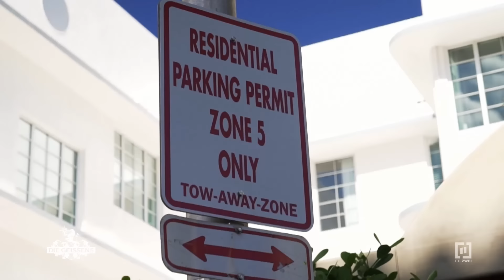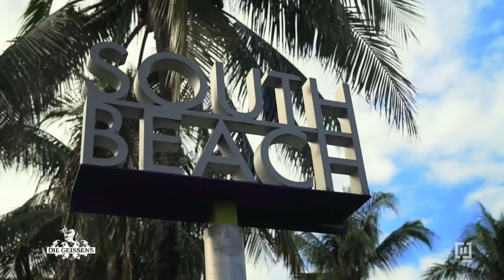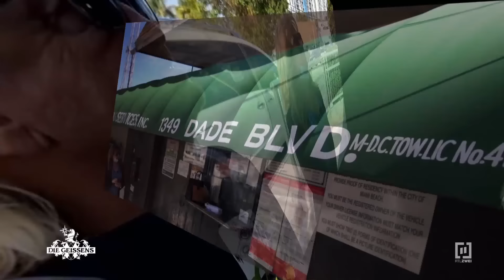Carmen Geiss' Auto ist verschwunden 😱​ I Die Geissens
Oh mein Gott - Carmen und Robert Geiss können ihren Mietwagen nicht mehr finden! 😰 Wurde das Auto gestohlen? 🚗

Schrill, glamourös und seit nun schon über 10 Jahren bei RTLZWEI: Die Kult-Millionäre Carmen und Robert Geiss gewähren Einblicke in ihr Leben zwischen luxuriösem Alltag und exklusiven Events. Die Geissens sind an jedem Hotspot der Welt zuhause. Ihr Leben: exklusiv! Ihre Hobbies: teuer! Bereits seit 2011 begleitet RTLZWEI Carmen und „Rooobert“ auf ihren Luxusreisen und dokumentiert den schrillen Alltag der wahrscheinlich beliebtesten Millionärsfamilie im deutschen TV.